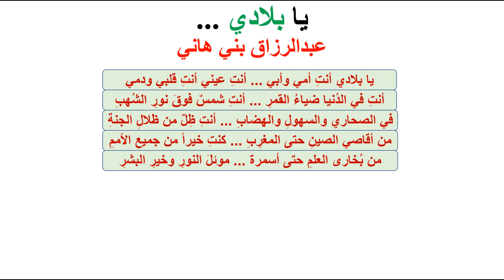يا بلادي !!!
كم هي الأوطان غالية على أهلها  !!!